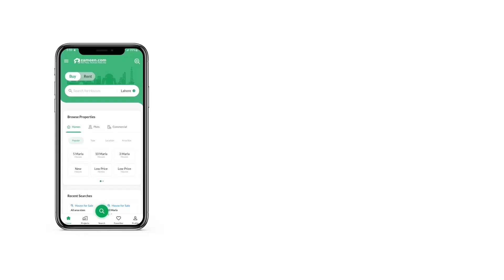5.5 MARLA FLAT FOR SALE IN G-15 ISLAMABAD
2 Bed Luxury Apartment Available.
For Sale in Zarkon Heights G-15 Islamabad.
Flat Size 1233 Sq Ft.
2 Bedroom.
2 Bath.